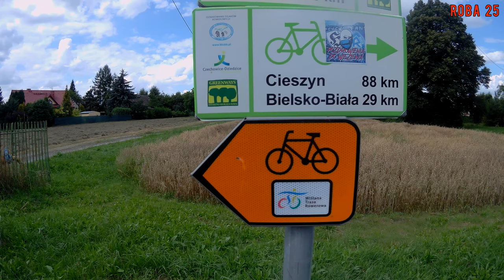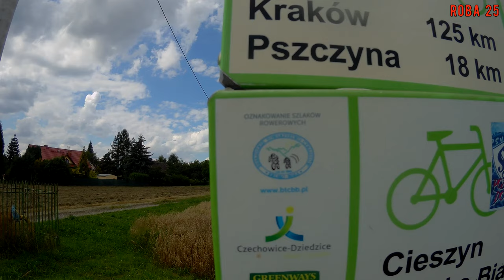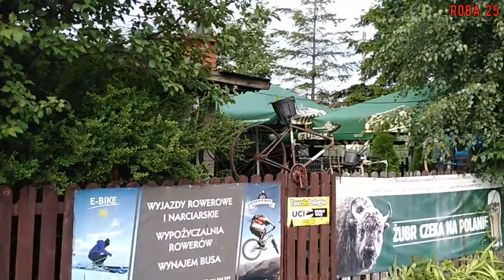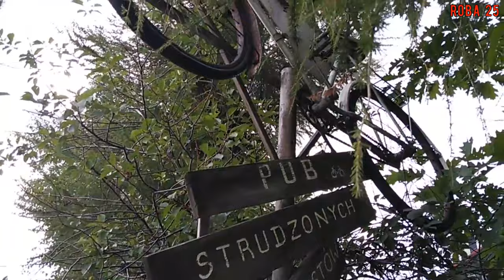Wiślana Trasa Rowerowa Zabrzeg Bielsko